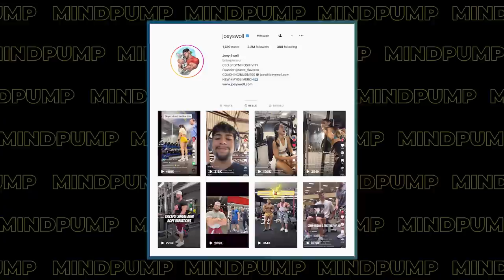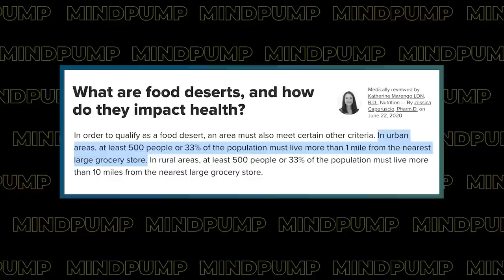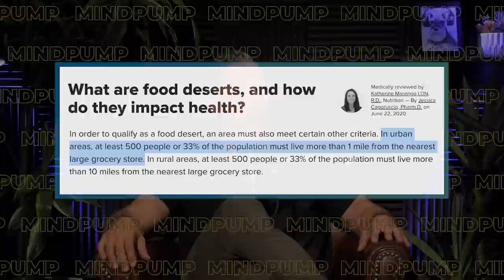7 HEALTH MYTHS That Are Keeping You Fat, Sick & Unhealthy | Mind Pump 1922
00:00 Intro
00:36 There is a new enemy in the fitness space and its victimhood!
10:20 Seven myths that are keeping you fat, unhealthy, and sick.
11:00 1 - Health at every size.
19:48 2 – Fatphobia.
26:40 3 - Gyms are judgmental unaccepting places.
33:38 4 - Building muscle makes men toxic jerks.
38:00 5 - Fitness leads to alt-right political leanings.
40:50 6 - Gyms are only for privileged people.
44:48 7 - Eating healthy is more expensive than eating processed foods.

Mind Pump 1560: Woke Fitness Is Making You Fat & Unhealthy

Mind Pump 1465: The Truth About Health At Every Size

Mind Pump 1912: The Science Of Successful Marriages & Relationships With Drs. John And Julie Gottman

Calif. Prisons To Remove Weights | AP News